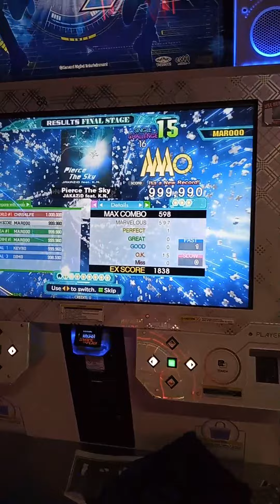Pierce The Sky CSP-16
BPM: 85-170
Version: DDR X2
Speed mod: 4x
Daily Attempts: about 5
Total Arcade Attempts: about 25